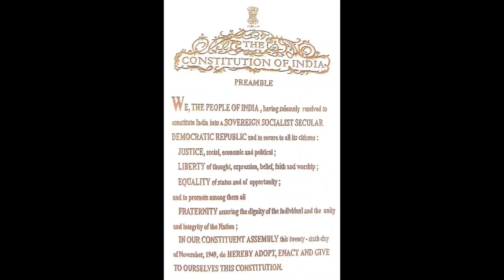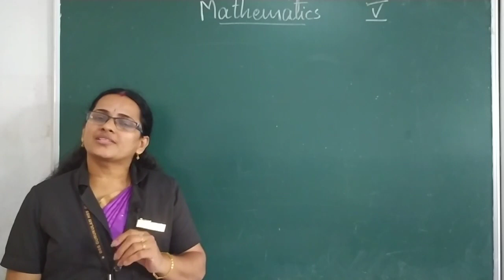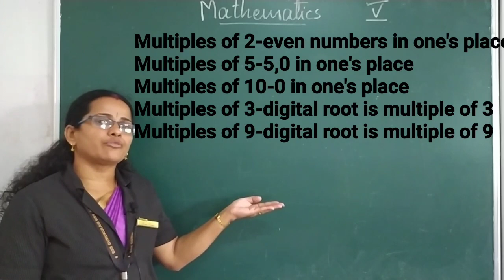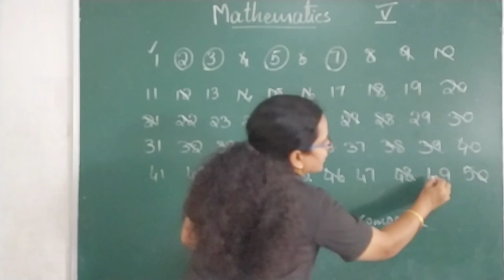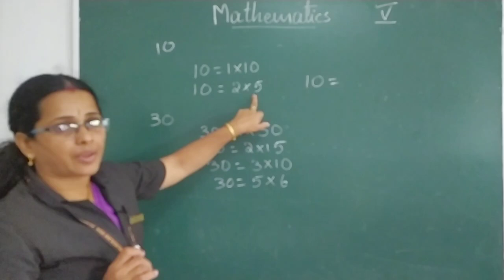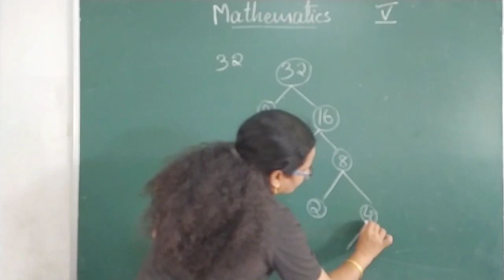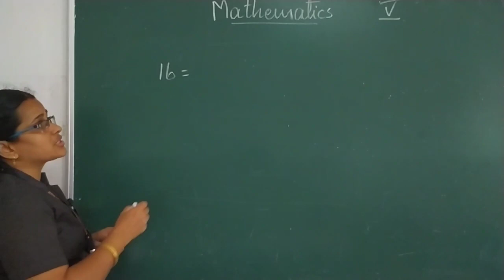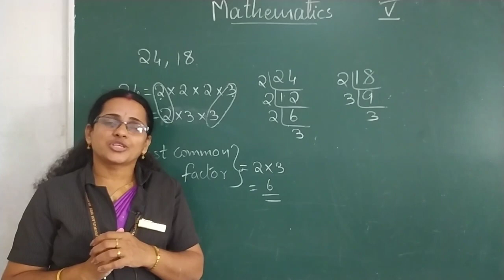Class 5 Mathematics Chapter 7 - Inside Numbers (Part 4)